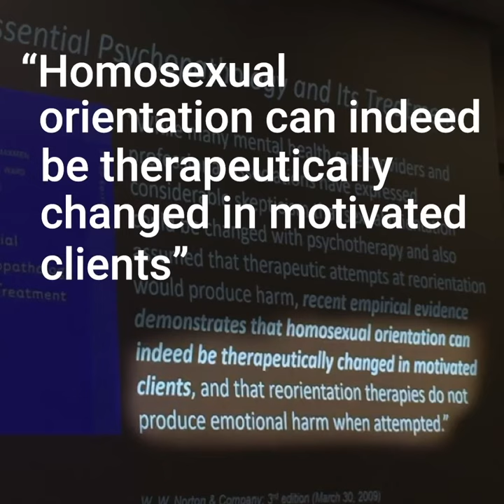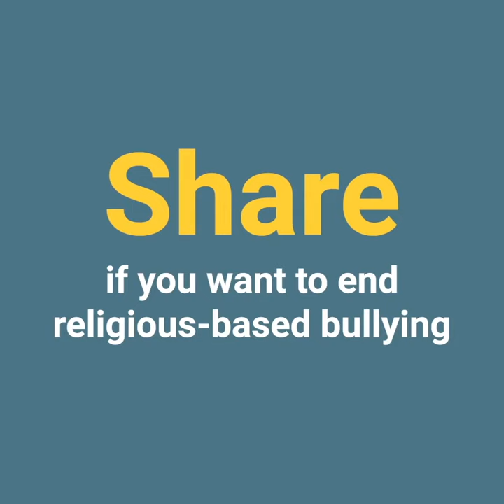Tyler Clementi Foundation True Faith Doesn't Bullly Demonstration at Biola University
On December 4, 2017, the Tyler Clementi Foundation travelled to Biola University to stand up against religious-based bullying.